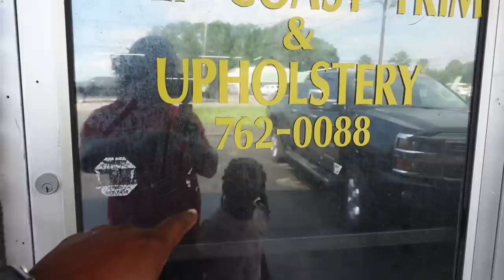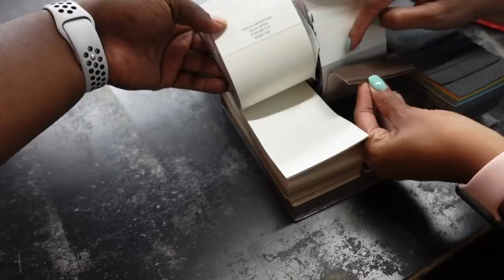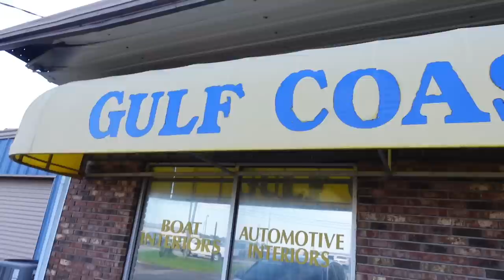can’t figure out the interior color on her 1979 Malibu!!!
Also check out sum of the box Chevy build

Also the BOX CHEVY has double roofs installed by Tops Unlimited in Baton Rouge LA.

 Got it all worked out she running good now